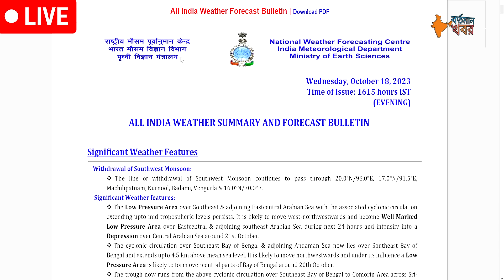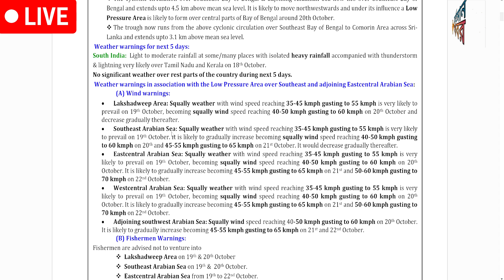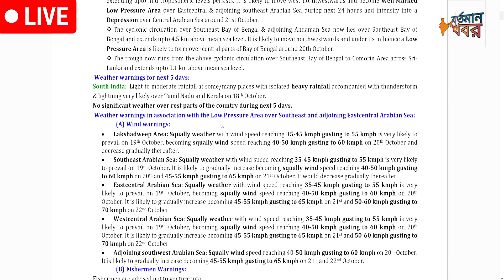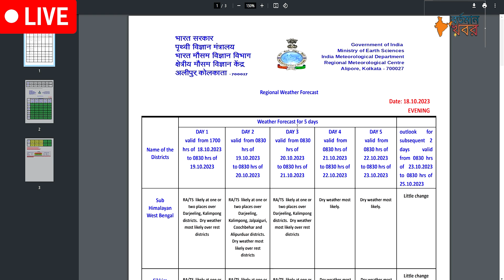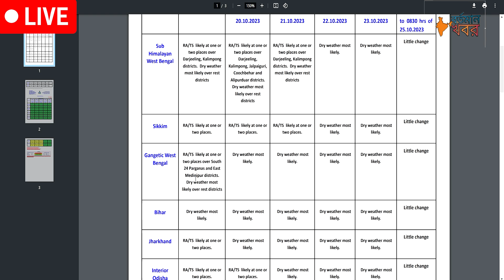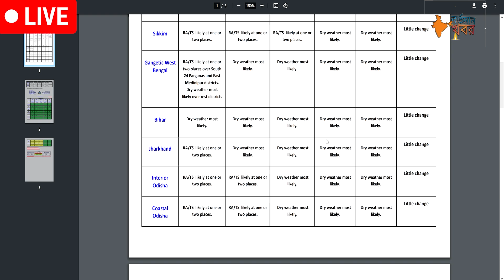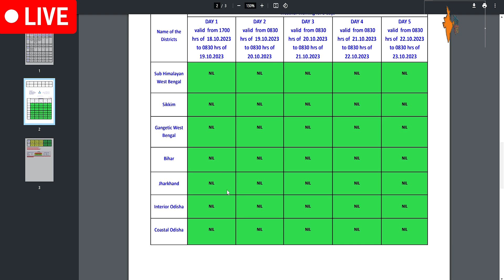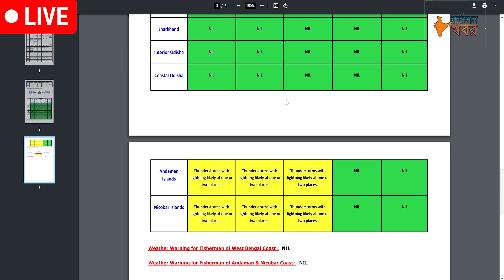🔴Live:- পূজার শেষে দুই বঙ্গে ঘূর্ণিঝড়ের আশঙ্কা। তুমুল বৃষ্টি দুই বাংলায়#westbengalweatherreporttoday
🔴Live:- পূজার শেষে দুই বঙ্গে ঘূর্ণিঝড়ের আশঙ্কা। তুমুল বৃষ্টি দুই বাংলায় l

🔴 Live: ঘূর্ণিঝড়ের বড় আপডেট l দুর্গাপূজার শেষ ২-৩ দিন বৃষ্টি বাংলাদেশ দক্ষিণবঙ্গে l
🔴 Live: দুর্গাপূজায় আসছে ঘূর্ণিঝড়,প্রচণ্ড বৃষ্টি বাংলাদেশ দক্ষিণবঙ্গে lভাসবে বাংলাl
আবহাওয়ার খবর ll পুজোর মুখে জোড়া নিম্নচাপ,তবে কী ফের বৃষ্টির পূর্বাভাস?কী বলছে হাওয়া অফিস?weatherreport
আবহাওয়ার খবর ll আজ বাংলাদেশ ও বঙ্গের এসব জেলায় আসছে বৃষ্টি ll বর্ষার শেষ বৃষ্টি ll
🔴 Live: রাতে বৃষ্টি,সাগরে তৈরি নিম্নচাপ ll দুর্গা পুজোয় ভোগান্তি? কোথায় হবে বৃষ্টি?weatherreport
🔴 Live: পূজাতে ফের ভাসাবে বাংলা?আজ ও আগামীকাল বাংলাদেশ দক্ষিণবঙ্গে বৃষ্টির পূর্বাভাস l#weatherreport
🔴Live: পূজার মুখে নতুন নিম্নচাপ।বন্যার সম্ভাবনা দুই বাংলায়।আজকের আবহাওয়া কেমন থাকবে?
🔴 Live: দক্ষিণবঙ্গে বন্যার আশঙ্কা ll আজ থেকে টানা ভারী বৃষ্টি দক্ষিণবঙ্গ বাংলাদেশে ll
🔴 Live: ফের নতুন নিম্নচাপ,আজ কোন জেলায় বৃষ্টি?ভারী বৃষ্টি আসছে দক্ষিণবঙ্গ বাংলাদেশ l
🔴 Live: আজ কোথায় বৃষ্টি? নিম্নচাপে ভারী বৃষ্টি দক্ষিণবঙ্গ বাংলাদেশে ll
🔴 Live: নিম্নচাপে বিধ্বংসী বৃষ্টি ll দক্ষিণবঙ্গ ও বাংলাদেশে ভারী বৃষ্টির সতর্কতা ll
🔴 Live: আজ বৃষ্টি,নিম্নচাপে প্রবল ঝড়-বৃষ্টি আসছে দক্ষিণবঙ্গ সহ বাংলাদেশে ll
🔴 Live: আজ বৃষ্টি দুই বঙ্গে,নিম্নচাপে প্রচণ্ড ভারী বৃষ্টি দক্ষিণবঙ্গে,ঘূর্ণিঝড় তেজ l
🔴 Live: শক্তি হারালো ঘূর্ণিঝড়,আজ বৃষ্টি কোথায়? নিম্নচাপে ভারী বৃষ্টি দক্ষিণবঙ্গে ll
🔴 Live: ঘূর্ণিঝড়ের অভিমুখ বাংলায় l বিপদে কলকাতা সহ দক্ষিণবঙ্গ,আজ প্রবল ঝড়-বৃষ্টি l
🔴Live: ঘূর্ণিঝড়ের অভিমুখ বদল। কোথায় আছড়ে পড়বে? নিম্নচাপের প্রভাব আর কতদিন থাকবে?
🔴 Live: নিম্নচাপে আজ প্রচণ্ড বৃষ্টি বঙ্গে,দক্ষিণবঙ্গ সহ বাংলাদেশে ভারী ঝড়-বৃষ্টি ll
🔴 Live: নিম্নচাপে পরিবর্তন ll আজ বৃষ্টি কোথায়? ভারী বৃষ্টি দক্ষিণবঙ্গ বাংলাদেশে ll
🔴Live: আজ নিম্নচাপে তুমুল বৃষ্টি I টানা ৩দিন দক্ষিণবঙ্গ বাংলাদেশে তুমুল বৃষ্টিI
🔴Live: আরও শক্তিশালী ঘূর্ণিঝড় তেজ। ৩ টি রাজ্যের জন্য সতর্কবার্তা জারি।weatherreport
🔴Live: আসছে বিধ্বংসী ঘূর্ণিঝড় ll কবে কোন উপকূলে আছড়ে পড়বে? আজ বাংলাদেশ দক্ষিণবঙ্গে বৃষ্টি l
🔴Live: আসছে ঘূর্ণিঝড় তেজ।কোন উপকূলে আছড়ে পড়বে?আজ তুমুল বৃষ্টি দুই বঙ্গে।weatherreport
🔴Live: আজ  আবহাওয়া কেমন থাকবে?আগামি ৪ দিন বাংলার ১২টি জেলায় কমলা সতর্কতা জারি মউসুম ভবনের ।।
🔴 Live: ফের নিম্নচাপে বৃষ্টি ১৮,১৯,২০ তারিখ l দক্ষিণবঙ্গ বাংলাদেশে তুমুল ঝড়-বৃষ্টি l
🔴 Live: শক্তি বাড়াচ্ছে নিম্নচাপ l দক্ষিণবঙ্গ সহ বাংলাদেশে ভারী ঝড়-বৃষ্টির সতর্কতা l